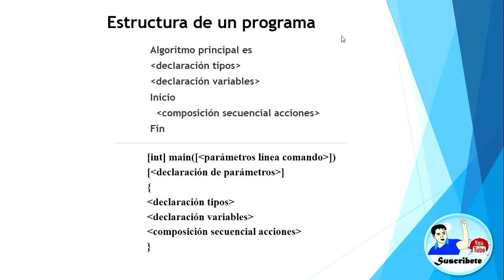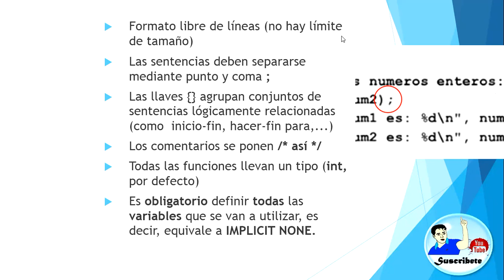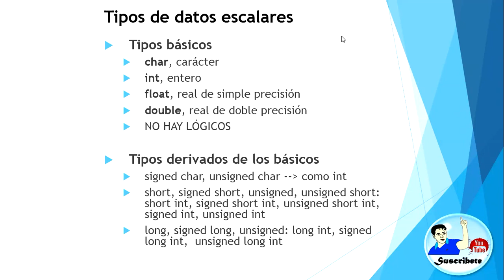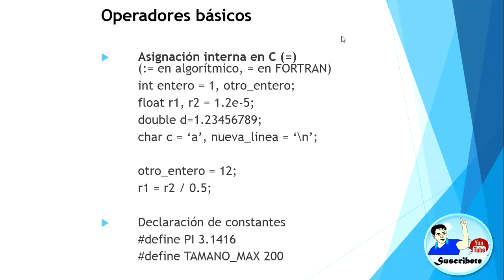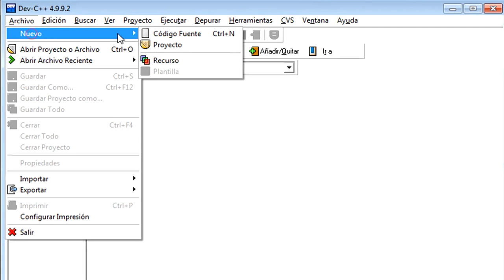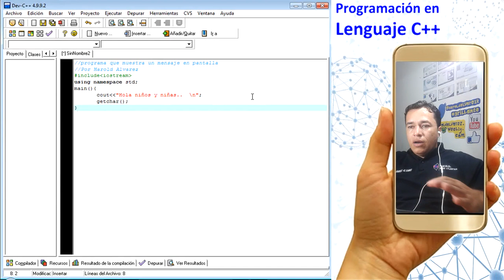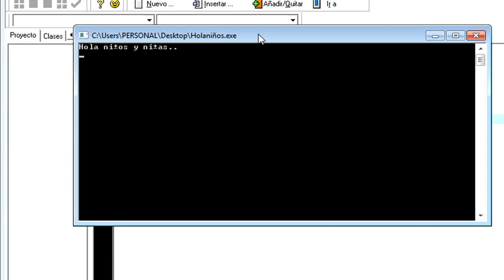Introducción a la Programación en C++ "Hola niño"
En este video se presenta la introducción a la programación en lenguaje C++, en la cual se definen variables, constantes, librerías, programa principal entre otros aspectos.